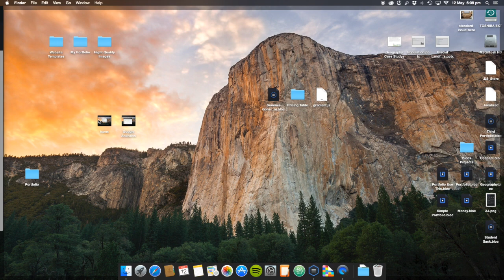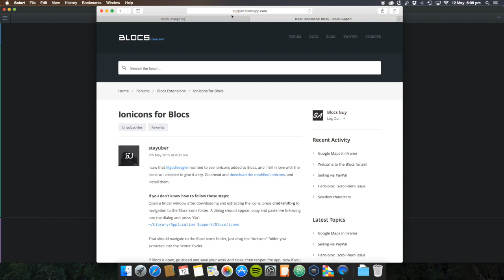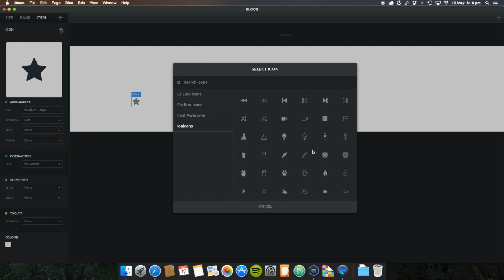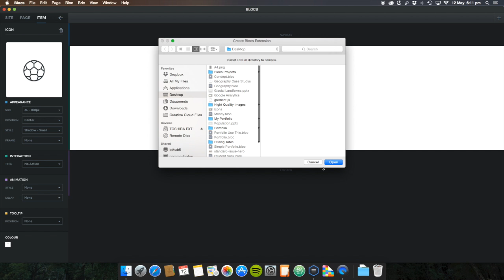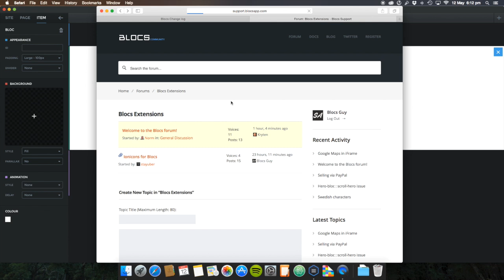Blocs 1.3.2 Overview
Here is a overview of the latest mini blocs release which contains updated icons and UI improvements.